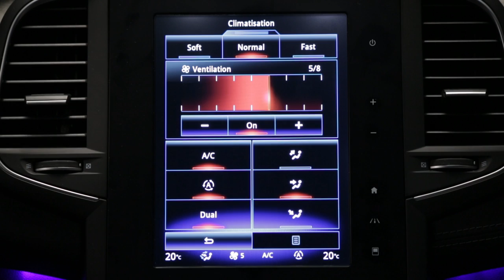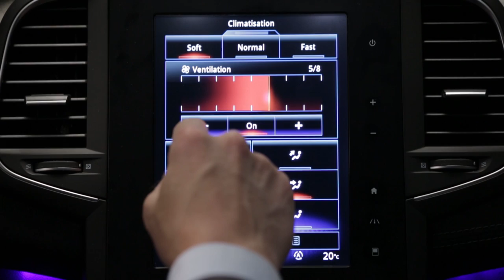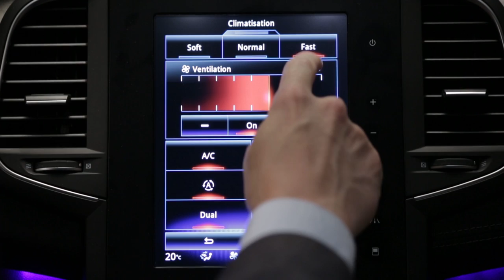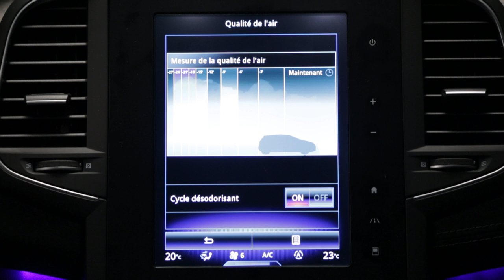Σύστημα θέρμανσης και κλιματισμού